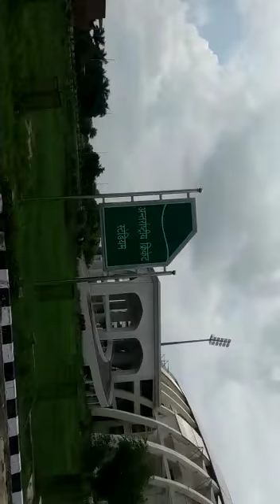saifai international cricket stadium saifai etawah up